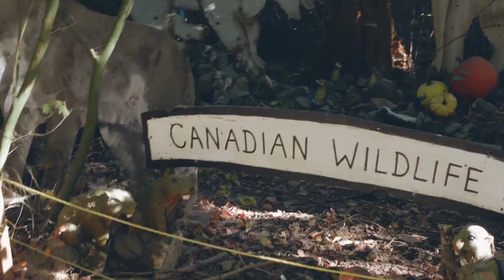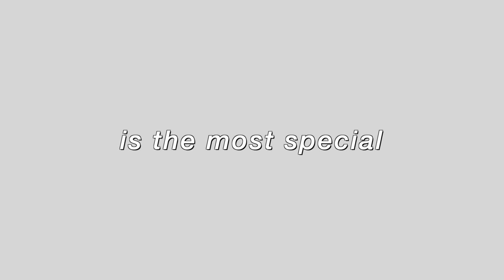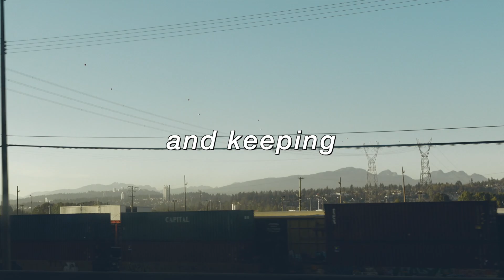😣no pumpkin latte...just a LOTTA PUMPKINS🎃😅😂*guarantee a good laugh* LAITY PUMPKIN PATCH FAM VLOG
😣no pumpkin latte...just a LOTTA PUMPKINS🎃😅😂 LAITY PUMPKIN PATCH FAM VLOG *guarantee a good laugh*

this is one of our family traditions and it was extra special this year ! we had alot of fun in the corn maze...as you will see...and alot of special gratitude for where God has taken us this past year! Praise to Him :)

**ABOUT US:
We are a young Christian family of four growing through life together. We create entertaining content and tips on our faith filled interracial marriage, parenting, and lives. Let's grow together :)

**WHO WE ARE:
Jai &  Rhon met in Whistler September 2012, after both growing up in third world countries they immigrated to Canada with their christian families. Jai saw Rhon playing in the worship band at church and knew that he would like her. They exchanged numbers and started to hang out shortly after meeting. They hung out every day since their first hang out and quickly fell in love with one another. After both praying to God for a soul mate, “the one,” a husband for Jai and a wife for Rhon, they both knew this was it. They got engaged the following year, December 24 2013, and married in a small intimate wedding (that oddly made the news in Canada) on April 8, 2014. They had many trials and tests in their faith and marriage in the first couple years, as they began navigating life as a new family and as young adults. On Feb 13 2017, Jeffrey (their morkie dog), was welcomed into the family. Following with a baby sister, Coastal, on January 20 2019, who rocked their world and gave it more meaning. Jericho, their latest addition, was welcomed to the world and family on September 18, 2020.